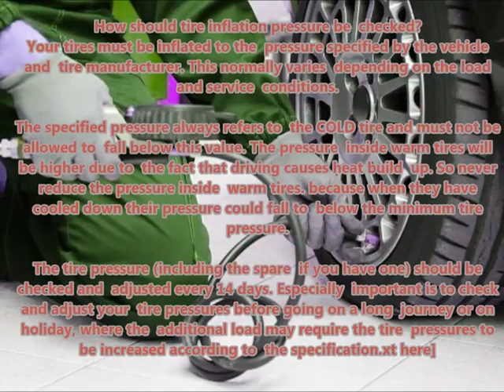MAZDA 3 2009 01 2011 11 Recommended correct air tire pressure proper right inflate tires maintainin